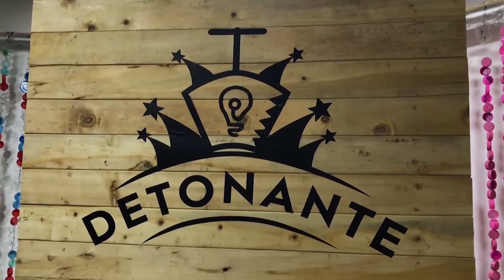Detonante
Por tercera vez se llevó a cabo el DetonanteFest en Quibdó, Chocó. El SENA estuvo presente con su oferta de emprendimiento.
El SENA es un aliado fundamental para visibilizar a los líderes extraordinarios que hemos encontrado en el Chocó: @PSsostenible.
Es importante que las entidades se vinculen a este tipo de procesos que nos ayuden a ser más visibles y a empoderarnos más cada día: Dujeyny, beneficiaria del Fondo Emprender SENA.
(De SENA TV Cap 46)